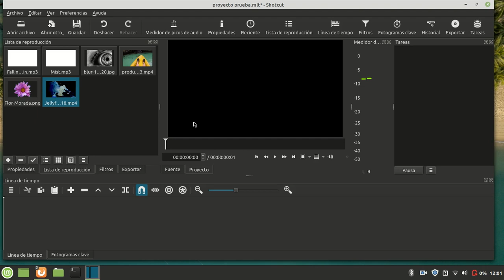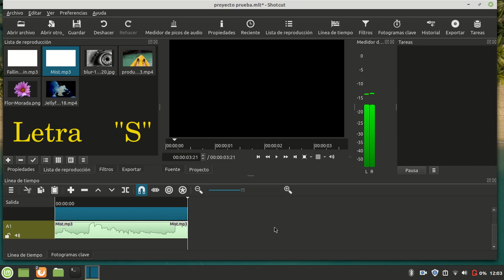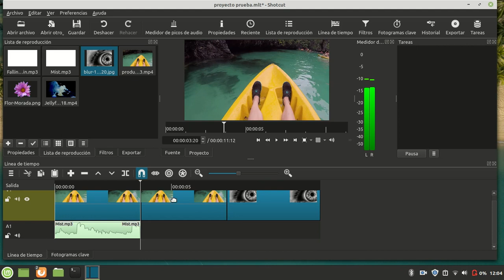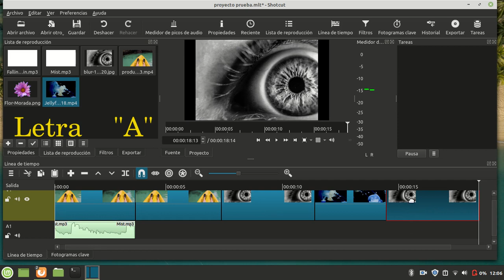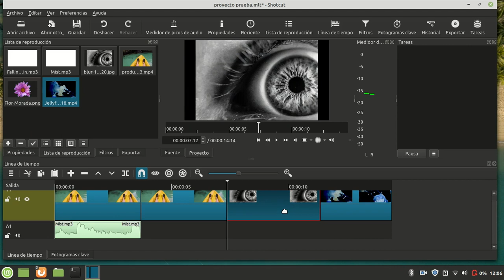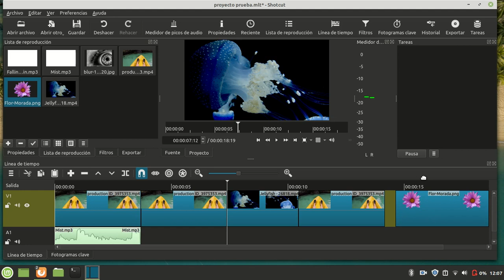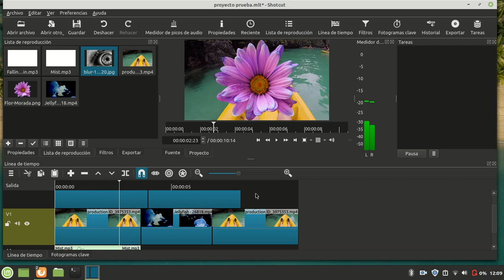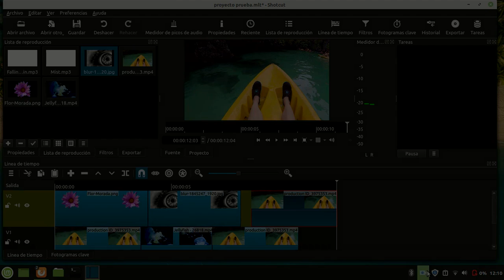Shotcut #2: Editor de video - Tips y teclas rápidas para editar más fácil.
Este tutorial es para los que se inician en el manejo de clips video, imágenes y audio in general para los que están dando sus primeros pasos en la edición de Shotcut, un editor de video totalmente gratuito.